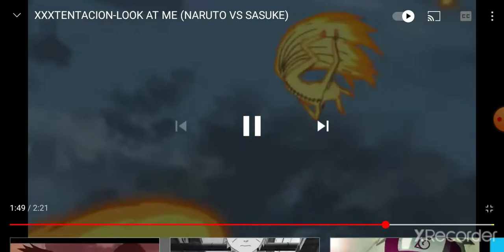naruto and sasuke fight amv bandit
naruto vs sasuke amv